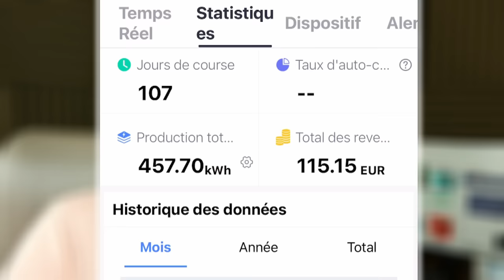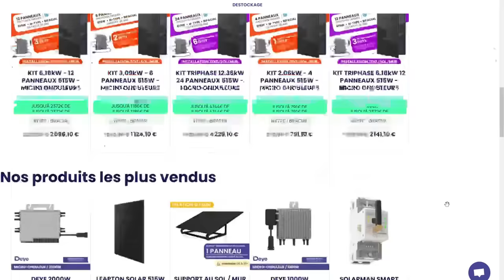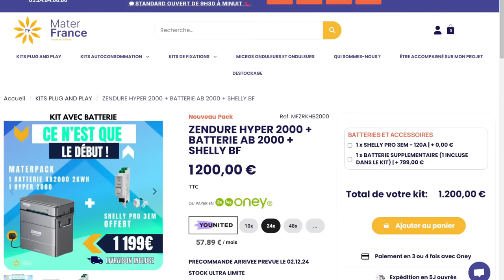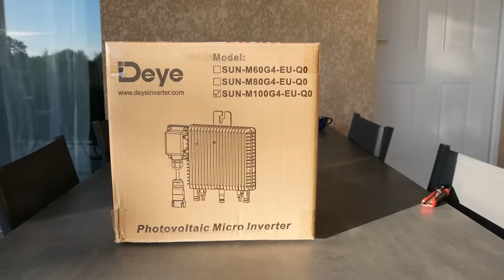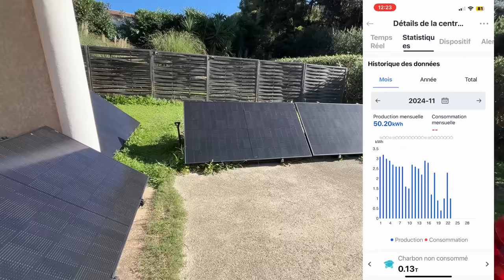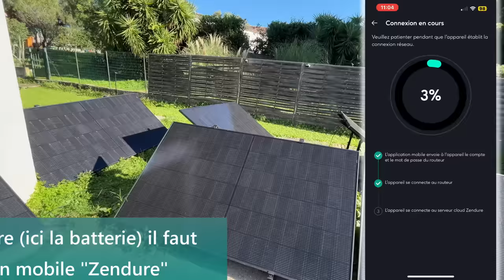BLACKFRIDAY ! KIT SOLAIRE PLUG AND PLAY AVEC ZENDURE HYPER 2000 + BATTERIE AB 2000 MATERFRANCE AVIS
Découvre mon test complet du kit Plug-and-Play 1030W avec batterie Zendure AB2000 de MaterFrance !

INDEX

00:00​ : Introduction
00:20 : Un kit solaire de Mater France (Playlist YouTube)
01:07 : Rentabilité d'un kit plug & play
01:20​ : BlackFriday de Mater France
01:58​ : Mater France histoire de l'entreprise
02:15 : Kit solaire plug & play Zendure AB2000
02:25​ : Les caractéristiques du kit  PLUG AND PLAY AVEC ZENDURE HYPER 2000 + BATTERIE AB 2000
03:49 : EN LIVE avec les panneaux solaires et la batterie zendure
12:07 : Avis & Conclusion
13:46 :  FIN

Bon visionnage ! ;)